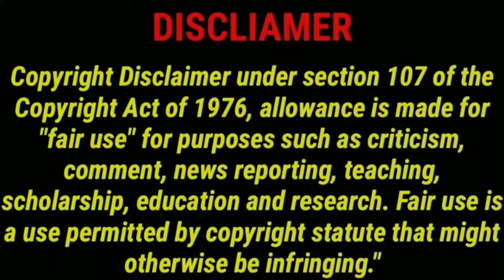என்ன படம்டா சாமி பார்த்தே தீர வேண்டிய Survival Thriller Movie | Joram Review | CriticsMohan Netflix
என்ன படம்டா சாமி பார்த்தே தீர வேண்டிய Survival Thriller Movie | Joram Review | CriticsMohan Netflix Tamil